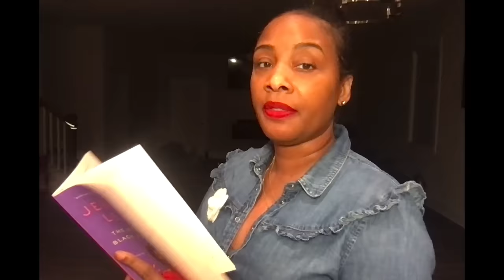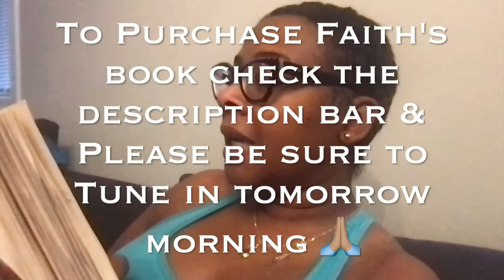Biggie Chose Brooklyn NOT Faith Evans part 18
Faith Renée Evans (born June 10, 1973) is an American R&B singer, songwriter and actress. Born in Lakeland, Florida and raised in Newark, New Jersey, she relocated to Los Angeles in 1991 in pursuit of a recording career. She first performed as a backing vocalist for R&B singers Al B. Sure! and Christopher Williams, and by the age of 20, she signed with Puff Daddy's Bad Boy Records as the label's first female artist in 1994. Following her uncredited appearance on labelmate the Notorious B.I.G.'s single "One More Chance", she released her debut studio album, Faith (1995) to critical acclaim and moderate commercial reception. Evans then guest performed alongside 112 on Puff Daddy's 1997 single "I'll Be Missing You," which won a Grammy Award for Best Rap Performance by a Duo or Group and became the first hip hop song to debut atop the Billboard Hot 100. Her second and third albums, Keep the Faith (1998) and Faithfully (2001) peaked at numbers six and 14 on the Billboard 200, respectively, and saw further critical praise.

To Purchase Faiths Book: KEEP THE FAITH: A MEMOIR